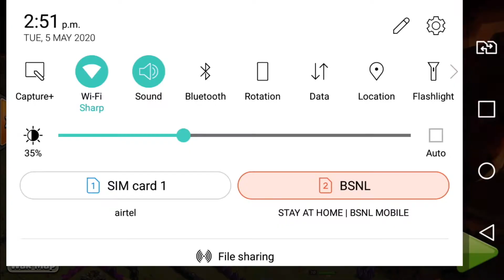TH11|TH12 ELECTRO SURGERY ATTACK |SEMI MAX BASES 3 STAR EASILY |CLASH OF CLANS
Hello guys this video is about how you 3Star Semi max th12 bases using ELECTRO DRAGON  obiously the slowest troop in Coc